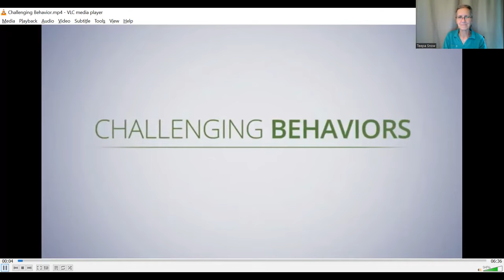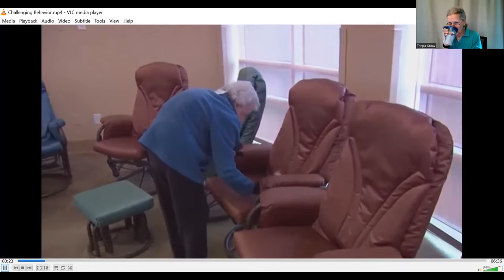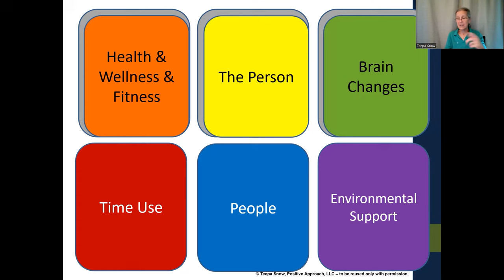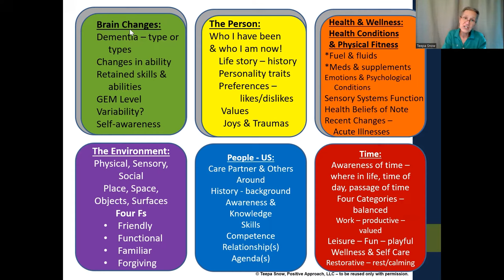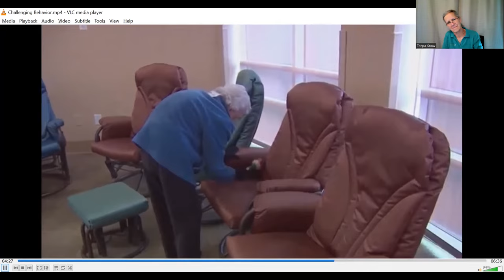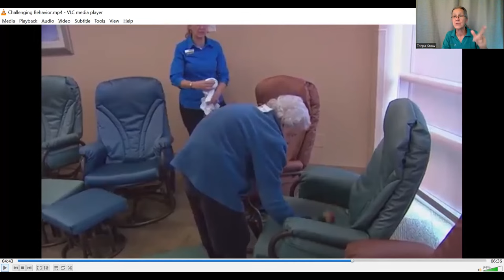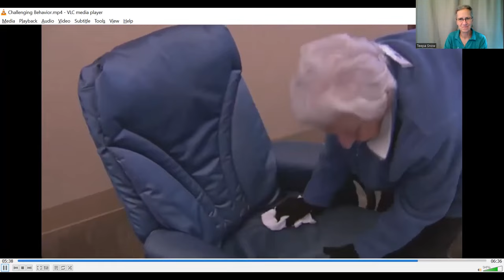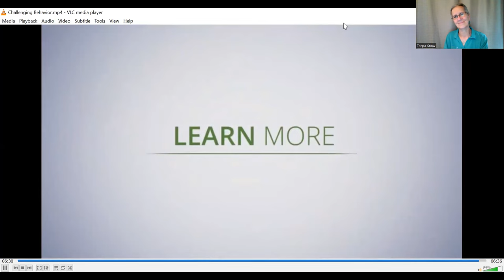From Challenging "Behaviors", to Challenging "Situations"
This month, Teepa makes a guest appearance and revisits a clip from years ago. Join us and learn why we are working to reframe a challenging "behavior" into a challenging "situation" instead.

Note: Our YouTube videos are not designed for training purposes, but as a tool for dementia awareness and an introduction and supplement to Teepa Snow's Positive Approach to Care. to learn more about Teepa Snow and Positive Approach to Care.

then filter by webinars.